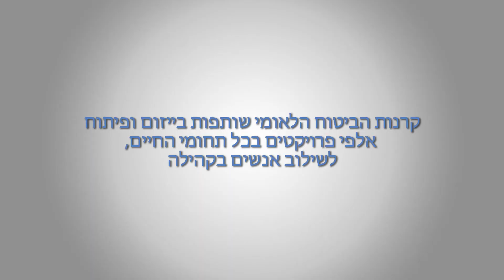פרויקט "דקה ל-20:00" - קרנות הביטוח הלאומי ומיצוי זכויות - אבי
במהלך חודש ינואר 2013 עלינו בפעילות "דקה ל-20:00" בנושא קרנות הביטוח הלאומי ומיצוי זכויות, במסגרתה הופקו 9 סרטונים ובהם סיפורים אישיים של אנשים המשתמשים בשירותים של גופים שהביטוח הלאומי תרם להקמתם ולהפעלתם.
הסיפור של אבי.